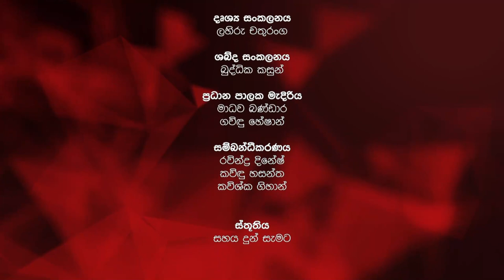The Challenge Sri Lanka I Dr. Anil Jayantha I 16.09.2021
ඇත්තටම කරන්න දෙයක් නැද්ද?
ආචාර්ය අනිල් ජයන්ත
The Challenge Sri Lanka I 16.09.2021

The Challenge Sri Lanka is a current affairs discussion programme focusing on the challenges faced by the Sri Lankans on a day-to-day basis. The programme airs on Jayamaga TV - PEO TV channel no. 94 on every Thursday from 8.00pm to 9.00pm as a live telecast.

The programme features a guest from the related industry or topic, and will be questioned by the host to receive true and open views. It suggests the guests to present the problems they identify and bring out a solution in eradicating the same.